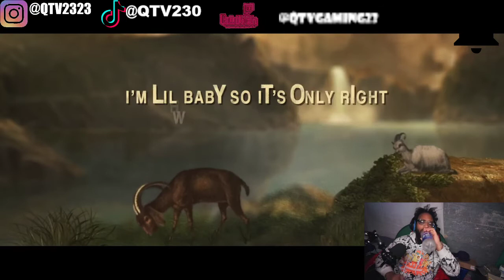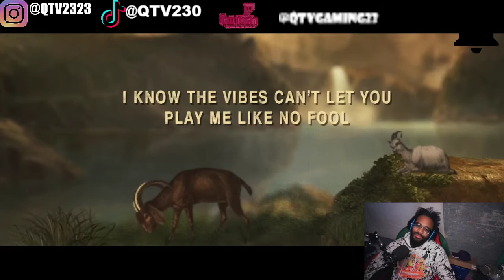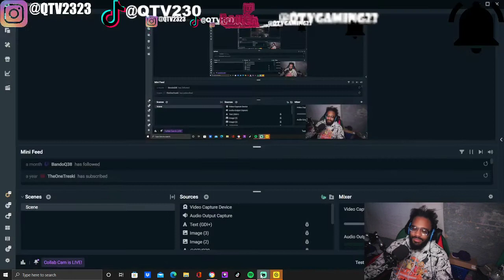Lil Baby, Rylo Rodriguez - Cost To Be Alive (REACTION)